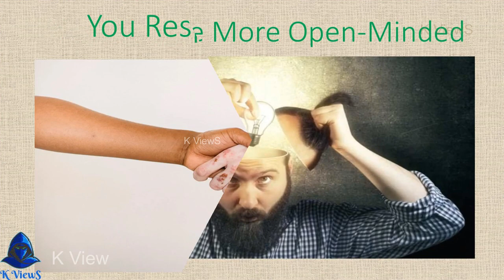ten signs of maturity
10 Signs of Maturity
* Small Talks No Longer Excite You
* Sleep is Better Than a Friday’s Night Out
* You Forgive More
* You Become More Open-Minded
* You Respect Differences
* You Don’t Force Love
* You Accepts Heartaches
* You Don’t Judge Easily
* You Sometimes Prepare to Be Silent then to Engage in a Nonsense Fight
* Your Happiness Doesn't Dependon people But on Your Inner Self